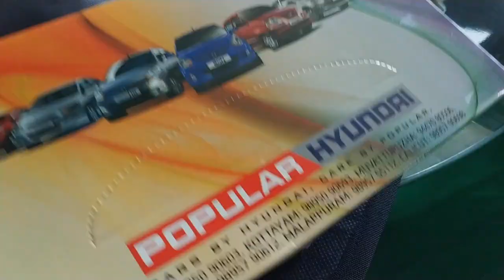Brand new Creta 2018 E+ Diesel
videos contains my brand new creta 2018 E+ Diesel